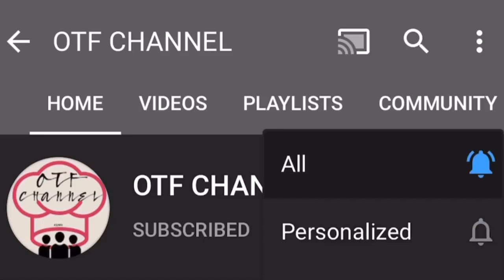MUKBANGERS DIPPING THEIR FOOD IN TOO MUCH NUCLEAR SAUCE 🌶